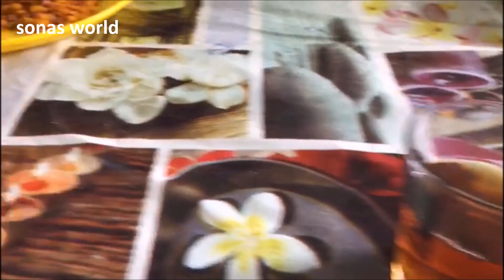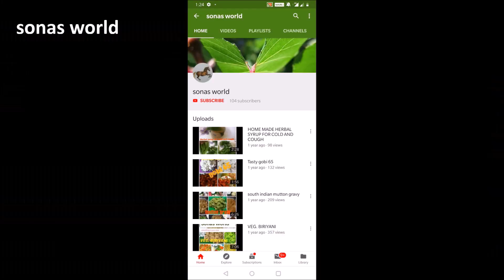Cousin's Amazing New House at Kerala/Lunch Chicken biriyani/vlog/chill climate/2 kitchen/sonas world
This is our Cousin's House at Kerala,  We often visit there during holidays and enjoy together.
They are very lovable and caring and also make us *Tasty and Delicious* foods of all varieties.